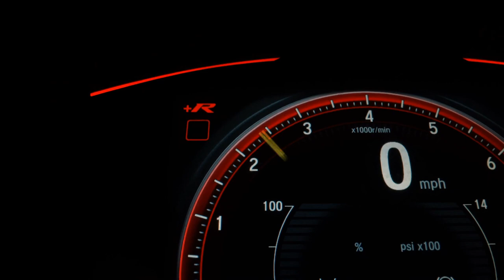CHEVROLET CRUZE - 2014 - Boituva/SP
Dados do Veículo
Veículo: CHEVROLET / CRUZE 1.8 LT SPORT6 16V
Ano: 2014/2014
Combustível: FLEX
Portas: 4 PORTAS
Câmbio: Automático
Cor: PRATA
KM: 92.000

✅ Air Bag
✅ Alarme
✅ Ar Condicionado
✅ Ar Quente
✅ Desembaçador Traseiro
✅ Direção Hidráulica
✅ Travas Elétricas
✅ Vidros Elétricos
✅ Limpador Traseiro
✅ Farol de Neblina
✅ Porta Copos
✅ Para-Choques na Cor do Veículo
✅ Sistema ISOFIX